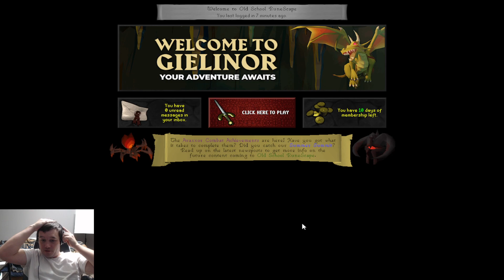OSRS Noob - Questing